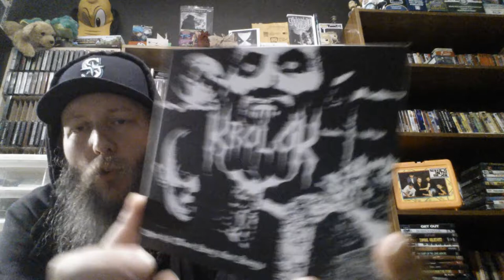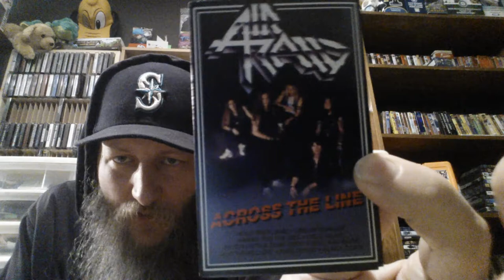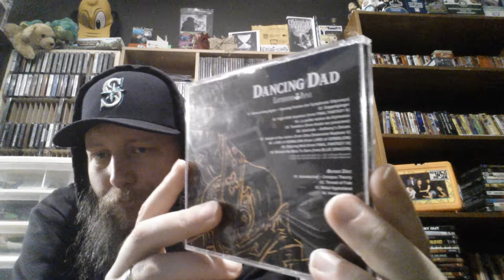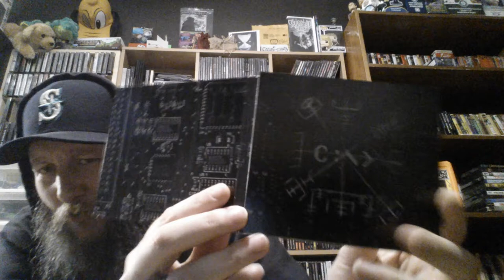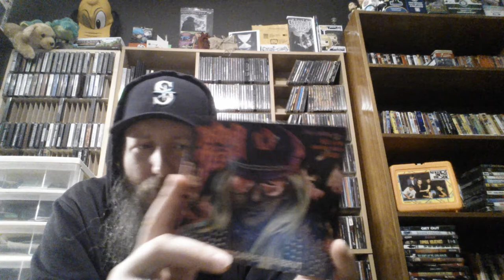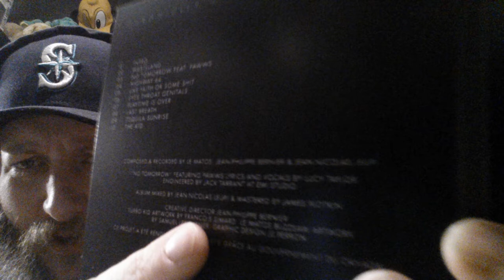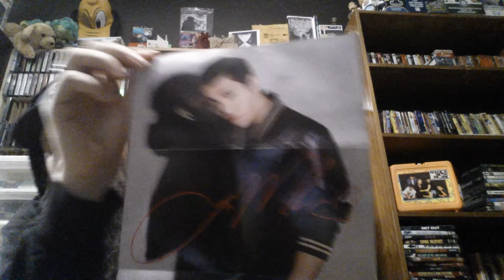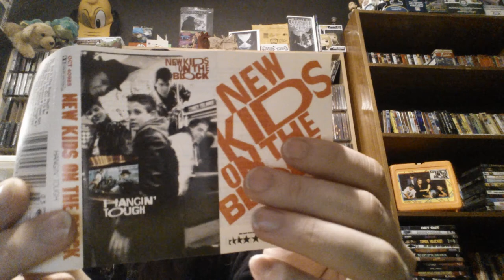Collection Update #51 (04/29/18)